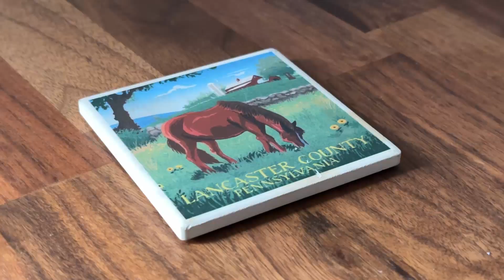I REALLY Wanted To Like This Horse Game...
// STAR DAPPLE SOCIALS

Eliza Glatkowski
Victoria Wiesner
ANRichardson312
Vexis